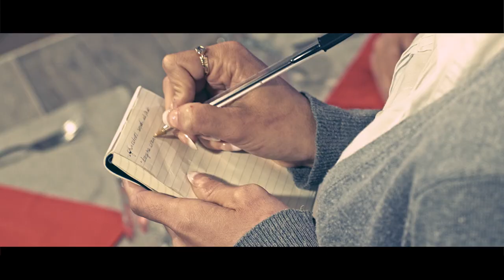Continuum - Trailer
Regia: Massimiliano Mosca
Sceneggiatura: Massimiliano Mosca e Consuelo Laganà
Attori: Paolo Canfora, Giulia Pont, Valter Lunetti e Deborah Leone
Fonico: Samuele Cappa
Responsabile tecnico: Marco Mosca
Catering: Nicola Larotonda
Con la partecipazione di Nicoletta Biei
Un grazie alla Brasseria Alpina e a Stranamore di Pinerolo.